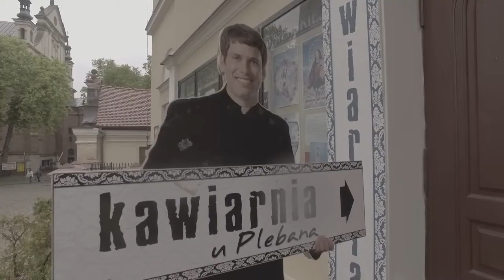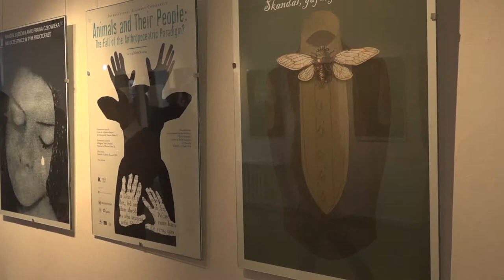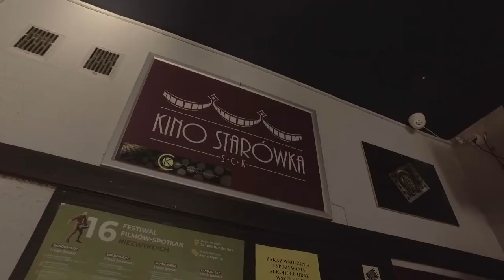16 FFSN Festiwalowa Kronika Filmowa odc. 2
Laboratorium Badań Telewizyjnych i Filmowych i Studio Horyzont 21 zapraszają do oglądania Festiwalowej Kroniki Filmowej zrealizowanej przez studentów WDIB UW podczas 16 edycji Festiwalu Filmów-Spotkań nieZwykłych w Sandomierzu w dniach 1-5 maja 2019 r.
Zapraszamy do oglądania drugiego odcinka FKF 16 FFSN w Sandomierzu.

W tym roku po raz pierwszy Festiwal Filmów-Spotkań Niezwykłych zawita do Tarnobrzega! I to w wielkim stylu – zapraszamy na cztery dni spotkań z, jako się rzekło, niezwykłymi filmami i ludźmi. A wszystko w kinie Wisła.

Zaczynamy już w poniedziałek (29.04), z bardzo atrakcyjnym programem edukacyjnym przygotowanym i przeznaczonym specjalnie dla szkół. Przedpołudniowe projekcje z tego cyklu odbędą się również we wtorek (30.04).
We wtorek (30.04) można będzie również obejrzeć film „Płonący facet”. Doskonale wiadomo, że filmy dokumentalny potrafią być ciekawsze od niejednej fabuły. I tak właśnie jest w przypadku. To fascynujący dokument poświęcony niezwykłej imprezie, swoistemu festiwalowi sztuki wszelakiej, który co roku odbywa się na pustyni Mojave. Reżyserem jest Sławomir Grünberg, znakomity polski dokumentalista mieszkający w USA i w tym roku świętujący 40-lecie pracy.

Festiwal Filmów-Spotkań Niezwykłych od zawsze przełamuje schematy. Także ten, że festiwale są tylko dla dzieci albo tylko dla dorosłych. Doskonale wiemy, że kino to rozrywka rodzinna, dlatego już od dawna namawiamy dzieci: „Zaproś rodziców i dziadków do kina!”. Tak też nazwaliśmy jeden z naszych cykli i w jego ramach w środę (1.05) pokażemy krótkie filmy Joanny Polak, natomiast we czwartek (2.05) Ewa Sobolewska zaprasza na zestaw filmów z Telewizyjnego Studia Filmów Animowanych. Zapewniamy, że zabawa będzie znakomita, a projekcje zaczną się o 10 rano.

Przy okazji 60-lecia Sieci Kin Studyjnych i Lokalnych stworzyliśmy cykl FILMY W SIECI obejmujący produkcje interesujące i niezwykłe, choć mniej komercyjne, raczej niedostępne w dużych kinach sieciowych. Taka właśnie jest komedia „Nadmiar łaski” na którą zapraszamy w środę (1.05).

Środowy wieczór będzie należał do Tomasza Błasiaka, absolwenta warszawskiej Akademii Teatralnej, aktora Teatru Powszechnego, znanego m.in. z seriali „Samo życie”, „Czas Honoru” i „Barwy Szczęścia”. W recitalu „Serca bicie” zaśpiewa piosenki z repertuaru Andrzeja Zauchy, którego przeboje i mniej znane piosenki zabrzmią w świeżych, czasami zaskakujących interpretacjach.

Czwartek (2.05) filmowo będzie dniem bardzo intensywnym: od południa będą królować gwiazdy naszego festiwalu. Najpierw zapraszamy na film „Ania. Rzecz o Annie Dymnej”. Jego tytuł mówi już wszystko: to dokument poświęcony tegorocznej Aktorce Niezwykłej. Po projekcji zapraszamy na spotkanie z reżyserką, znaną krakowską dziennikarkę i dokumentalistkę telewizyjną Martę Węgiel.

Kolejną propozycją jest „Jak pies z kotem” Janusza Kondratiuka, niezwykły, bardzo intymny komediodramat rozliczający jego stosunki ze starszym bratem, znanym reżyserem Andrzejem Kondratiukiem. Po seansie będzie można porozmawiać z reżyserem i grającą jedną z głównych ról Bożeną Stachurą.

Jedynym wydarzeniem, na które zapraszamy poza kino Wisła jest czytanie książki Janusza Stannego „O malarzu rudym jak cegła”. Chociaż odbywa się ono w ramach cyklu „Anna Dymna i artyści dzieciom” do Zamku Dzikowskiego zapraszamy wszystkich w wieku od zera do 100 lat, a nawet i więcej. To pozycja obowiązkowa dla wszystkich!

Dzień zakończy kino na najwyższym poziomie. Ciepły, poruszający egipski film „Yommedine. Podróż życia” był w tym roku nominowany do Oscara w kategorii Najlepszy film nieanglojęzyczny. Z kolei rodzime „Rozmowy nocą” takiej nominacji nie miały, ale to także poruszający film mówiący o przemożnej potrzebie bliskości drugiego człowieka.
Na ten seans zaprasza reżyser, Maciej Żak.